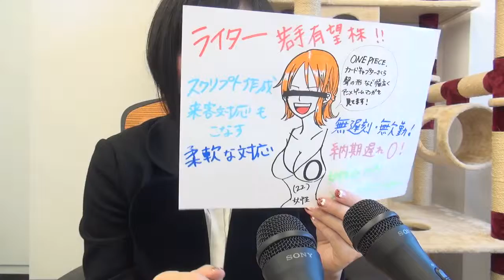優秀人材 ゲーム 22歳女性 ライター スクリプター 求人サイト登録中